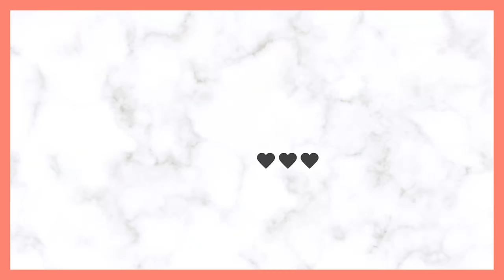How do I become a sample maker? How do I make quilt mock-ups? How do I get a book contract?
In this video, Corey answers questions she has received during her Making of a Book series.  So cozy up, grab your favorite drink, and have a listen.

Oh, Happy Day! is in shops now.  Visit your favorite quilt shop to grab a copy or purchase a signed copy

If you have any questions about this series, be sure to leave them in the comments!

Etsy shop